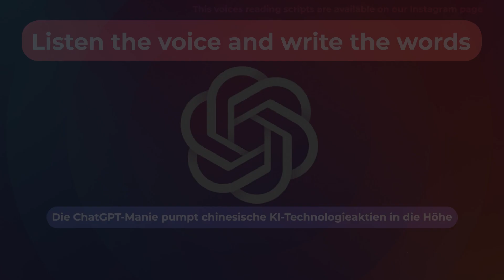Listen the voice and write the words | Hören practice | Career@germany | Part 4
Are you looking for a German course?
Start your German with qualified German teachers.

Intensive Training from basic German level.
The comprehensive online training inclusive of Goethe Zertifikat Deutsch A1 -B2 Exam Coaching &
Preparation.
Activity-Based Training to prepare students in all four language proficiency modules:
Speaking (Sprechen)
Writing (Schreiben)
Hoeren (Listening)
Lesen (Reading)
We provide a virtual platform to improve your German speaking skills, where you get a chance to
communicate with native speakers and Study materials provided with additional supporting videos &
audio Live fun-filled lively, stress-free classes.

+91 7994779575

By Career@Germany